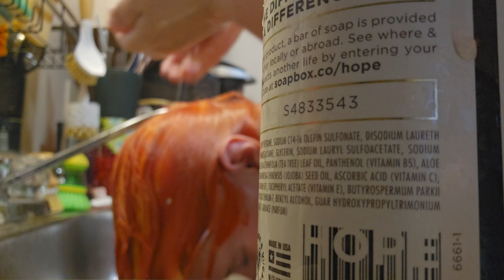Hot Cheeto Mingi TIME | July 27 | Hair Diaries | SammyJML